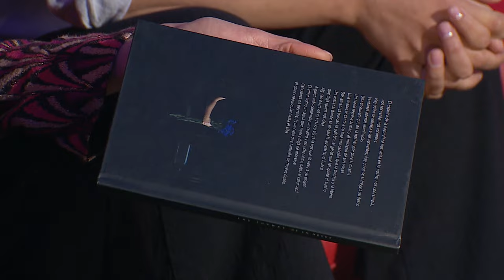Mariano del Mazo, Georgina Hassan y Noelia Recalde - Anfitrión, Lito Vitale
00:00 Charla con Mariano del Mazo, Georgina Hassan y Noelia Recalde
08:55 Georgina Hassan: Altamar
12:54 Charla con Mariano del Mazo, Georgina Hassan y Noelia Recalde
18:53 Noelia Recalde: Primavera Sagrada